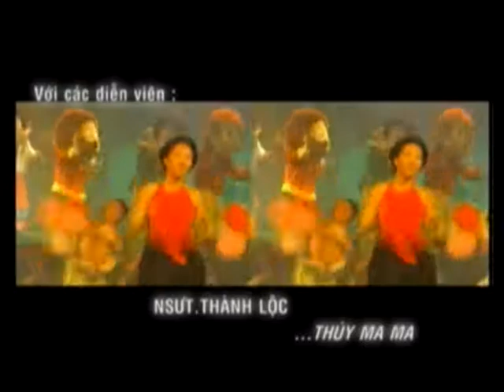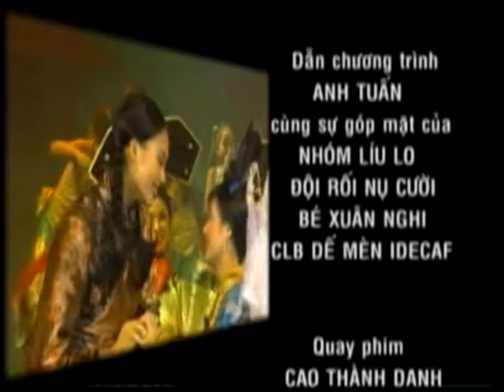MB Phim - Chuyện Ngày Xưa - Công Chúa Chích Chòe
MB Phim - Chuyện Ngày Xưa